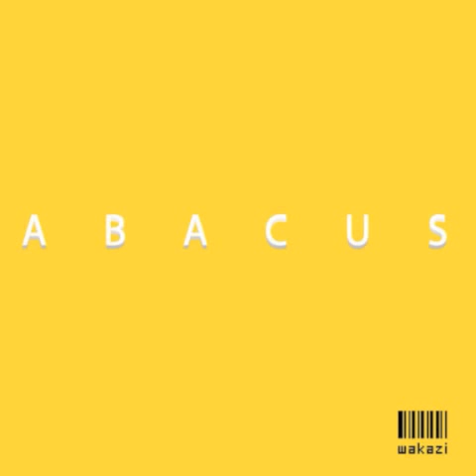Wakazi - Tony Montana (Abacus EP)